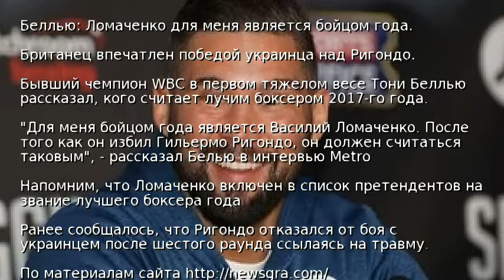Беллью: Ломаченко для меня является бойцом года